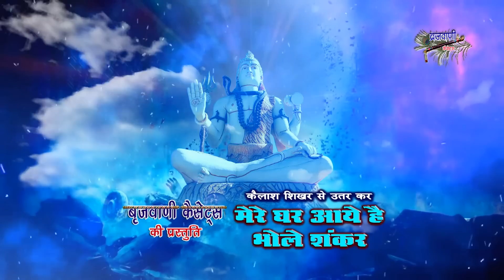कैलाश शिखर से उतरकर मेरे घर आये भोलेशंकर | दिल में उतर जाने वाला शिव भजन | Kailash Sikhar Se UtarKar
Song : Kailash Sikhar Se UtarKar
Album : Byahane Gaura Bholenath Chale
Singer : Chetna Shukla
Lyrics : Anil Sharma
Label : Brijwani Cassettes
Produced By : Sajal